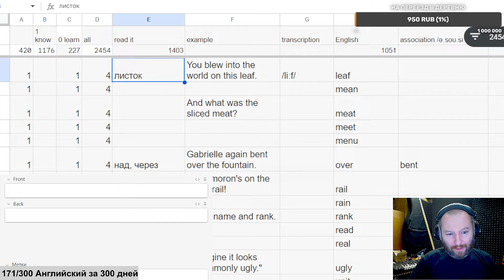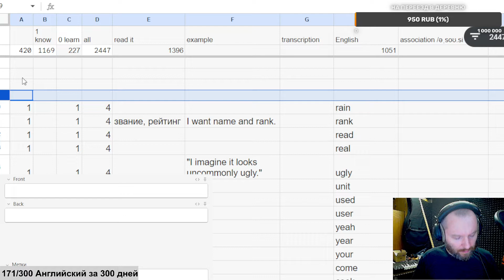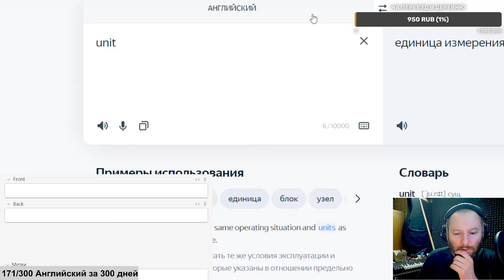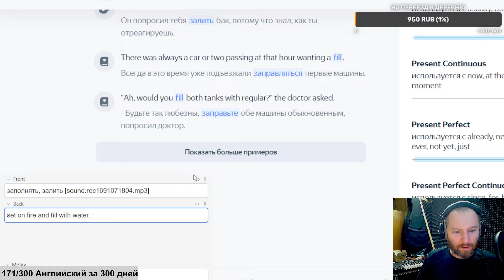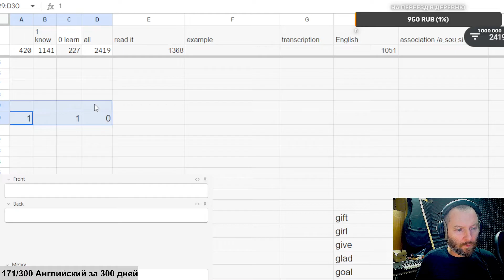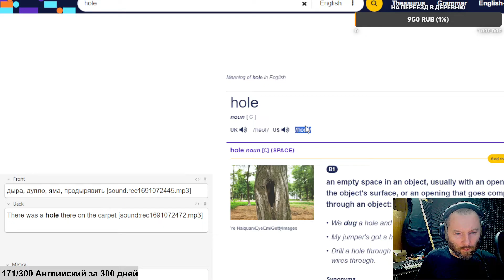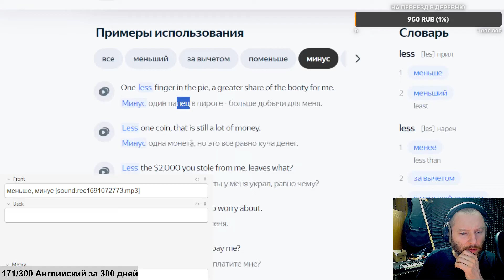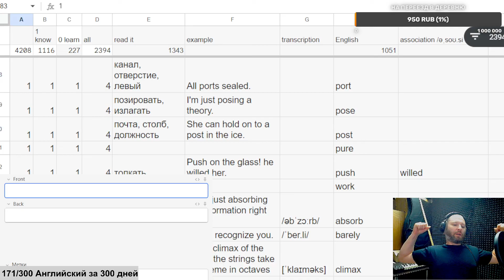№171 английский за 300 дней Учу 3000 слов с помодью карточек в анки